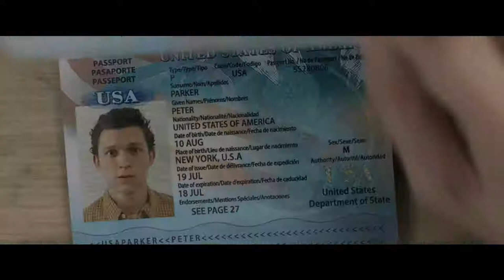Spider-Man: Far From Home (2019) | Trailer #1 [HD]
7.5.19 🕷

Following the events of Avengers: Endgame, Spider-Man must step up to take on new threats in a world that has changed forever.

Directed by Jon Watts from a script written by Chris McKenna & Erik Sommers, Spider-Man: Far From Home stars Tom Holland, Jake Gyllenhaal, Zendaya, Jacob Batalon, Tony Revolori, Martin Starr, Numan Acar, J.B. Smoove, Oli Hill, Remy Hii, Marisa Tomei, Michael Keaton, Jon Favreau, Cobie Smulders, and Samuel L. Jackson as Nick Fury.